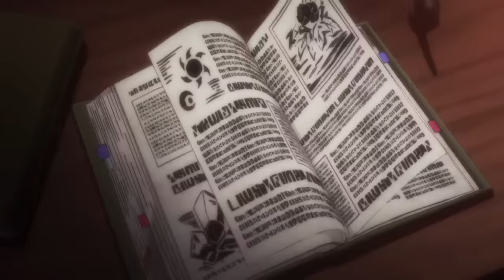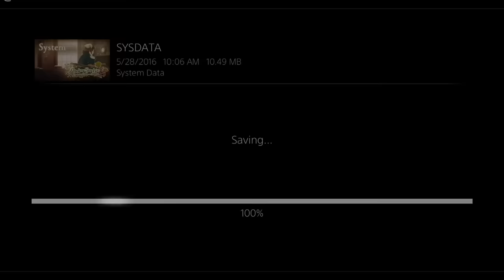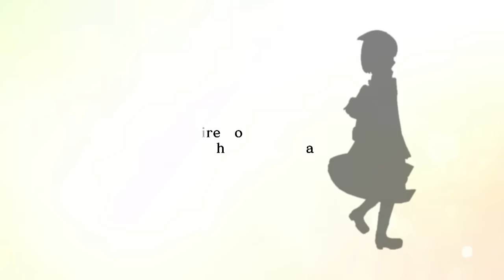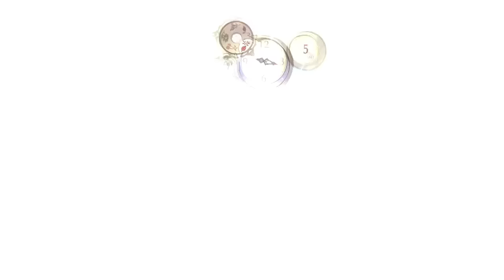Summer 2016 Anime Season Preview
Preview of the Summer 2016 Anime Season from the Otaku Spirit Animecast.  Podcast recording played over the first 2 hours of Atelier Sophie for the PS4.  For more of the Otaku Spirit Animecast Podcast, find us on OtakuSpirit.com or your podcast app of choice.